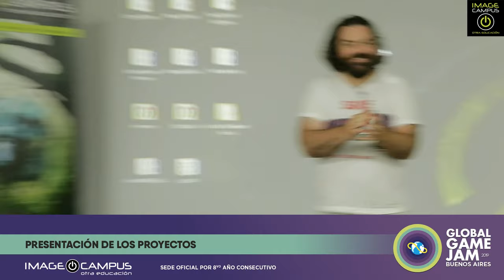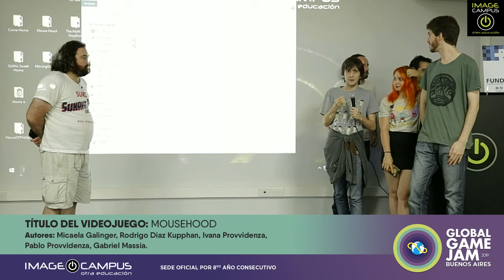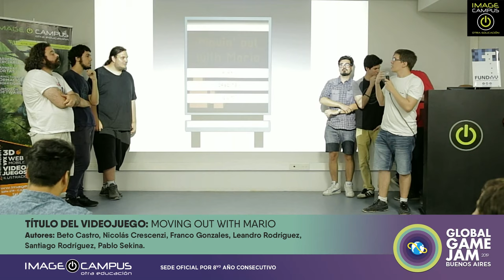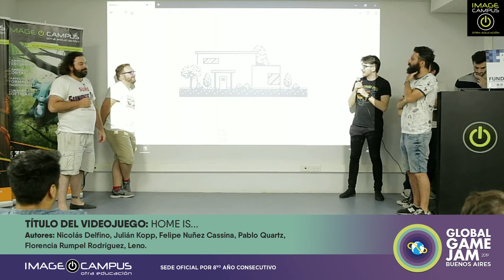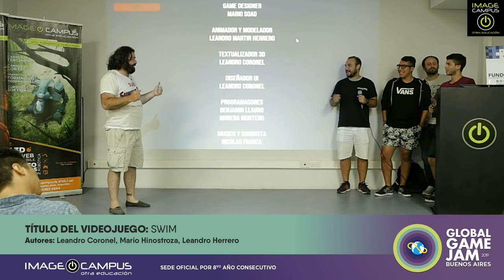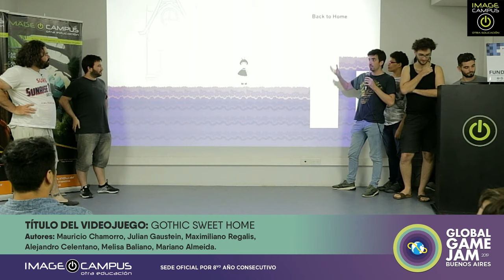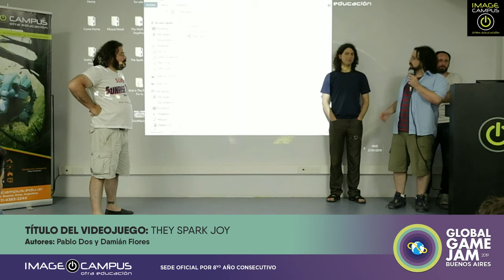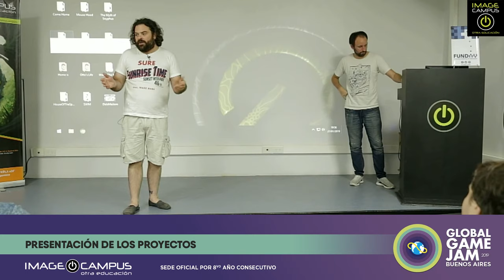Global Game Jam 2019 - Sede Image Campus